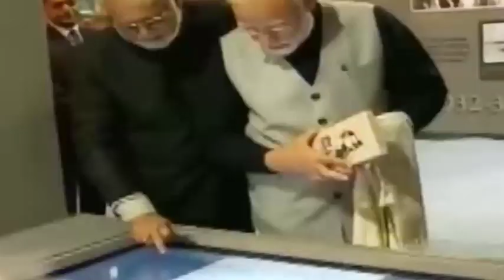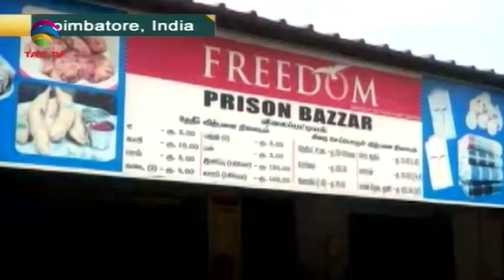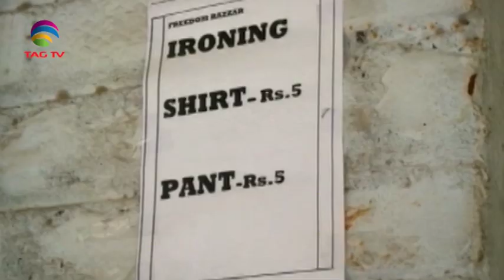South Asia Newsline News Bulletin 8 October, 2019 - TAG TV Super Prime Time